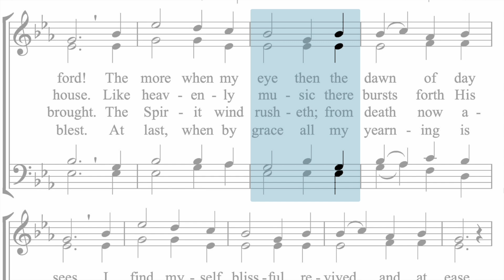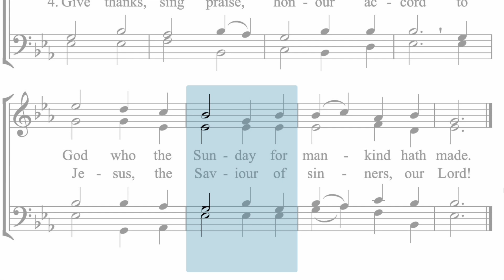Hymnal 023 O sanctified Sunday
New Apostolic Church Hymnal 023 O sanctified Sunday